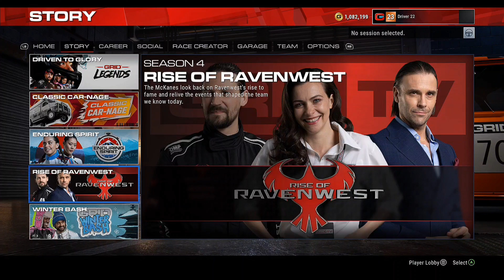The GRID LEGENDS story called RISE OF RAVENWEST PICK UP THE TOURCH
i=-n_mzoplkTfLTRy_